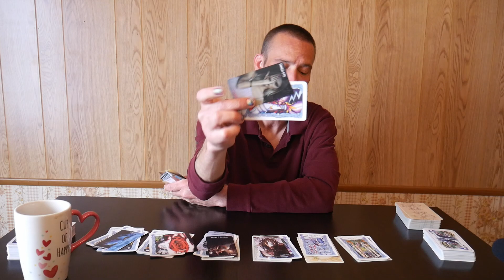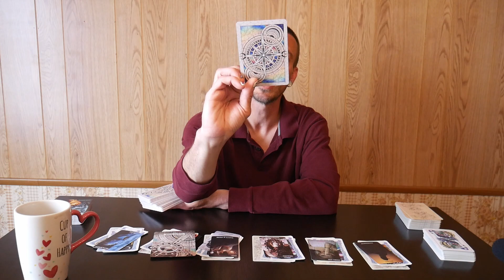PISCES TAROT ♓️ This cheater wants to come back! EARLY-MID JUNE 2023 (Timeless)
Hello my beautiful Pisces friends! This tarot reading is specifically tailored for individuals with Pisces  placements in their Sun, Moon, Rising and Venus signs. Remember to explore your other astrological influences for a more comprehensive understanding. Please take only what resonates with you and leave the rest! Sit back, relax, and embrace the journey!